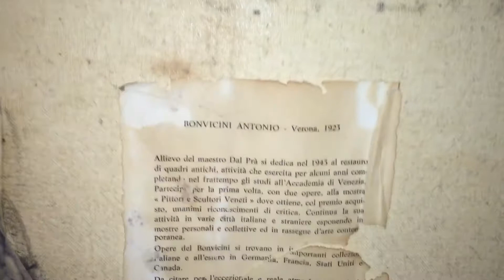Oil painting made by “Bonvicini Antonio” In Verona,Italy 1923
This painting was made from 95 years!!